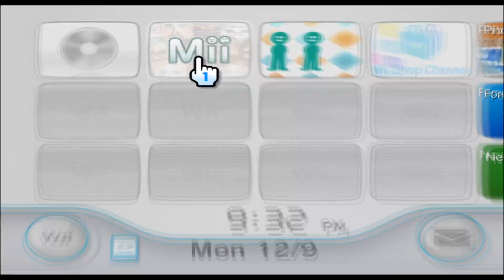Eric Andre - Mii 2576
nightmare !

2576/10100

Plaza: 99

Parade: 2475